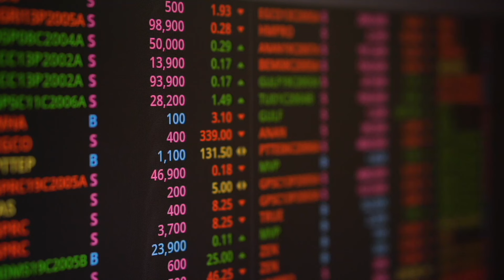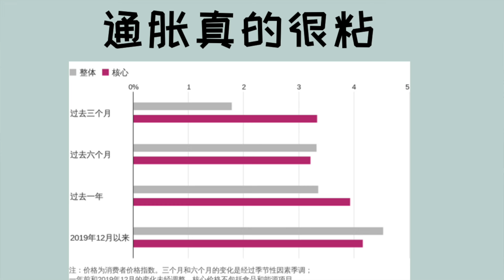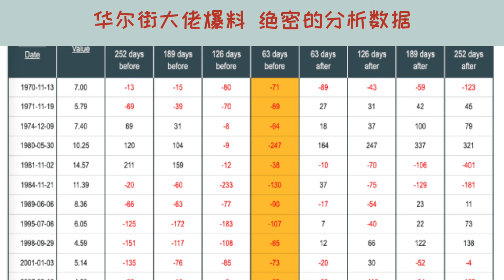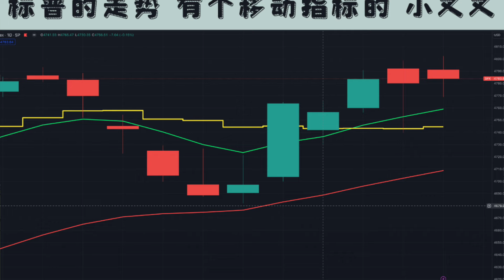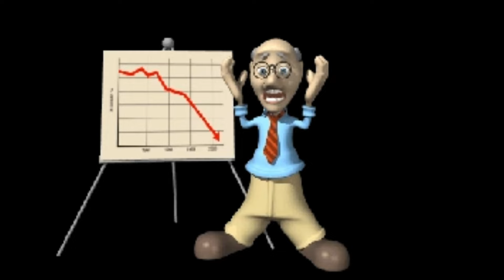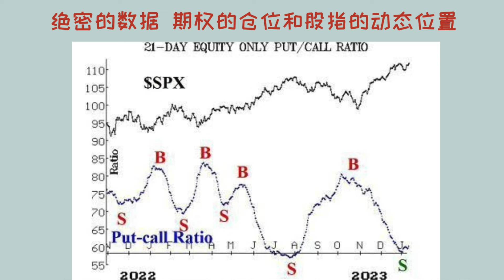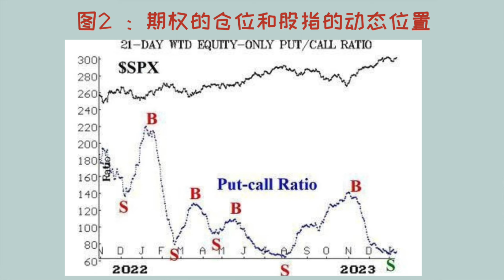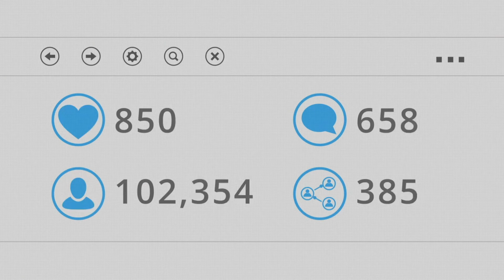深层爆料 美股还将连续下跌 一月份虎头蛇尾。鲨鱼工作室公共视频，从短期技术面分析美股走势，预判未来的美股走势。 纳斯达克当天盘中数据模型分析，给短期交易投资指明方向。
深层爆料 美股还将连续下跌 一月份虎头蛇尾。分析美股技术走势 预测明天美股走势 。鲨鱼工作室的公共视频！